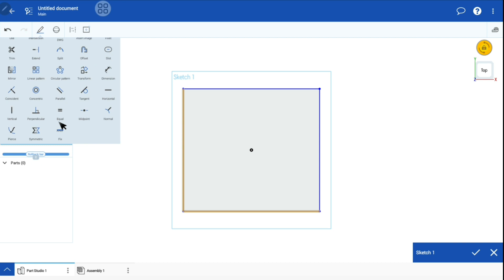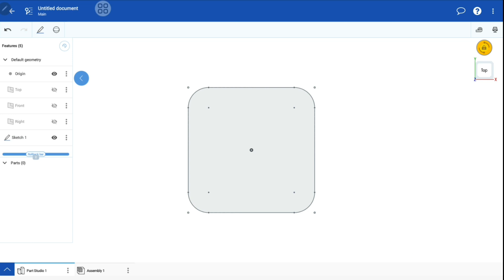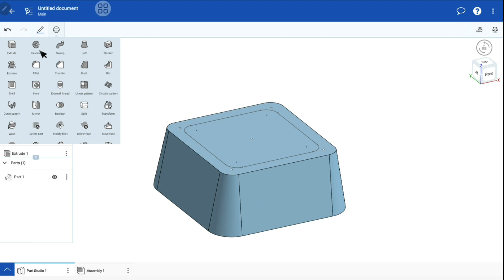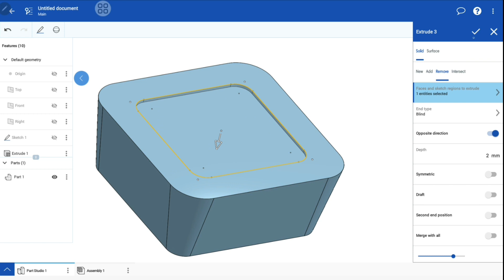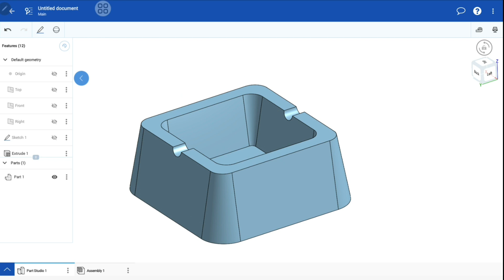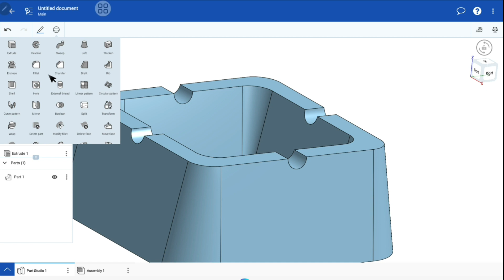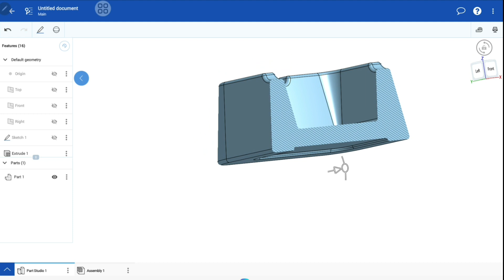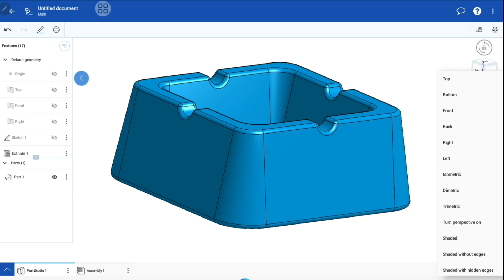Onshape Tutorial - Asbak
Belajar mendesain asbak dengan aplikasi onshape mobile.